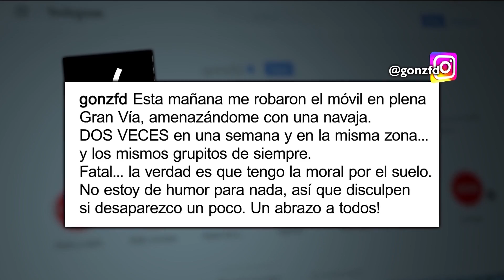Oleada de robos a punta de navaja en plena Gran Vía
¿Qué está pasando en Gran Vía? Serafín Giraldo, inspector de Policía y portavoz de la Ufpol, nos ha explicado cómo actúa este grupo de individuos y cómo evitar una posible situación violenta.